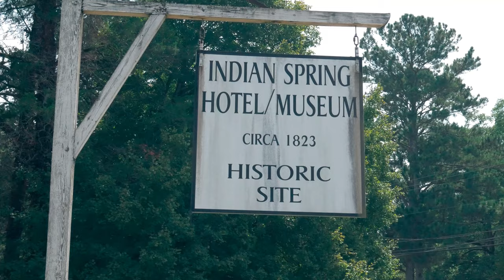The History Of Indian Springs State Park | Oldest State Park In Georgia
Did you know that Indian Springs State Park is the oldest state park in Georgia? Being the oldest state park comes with a lot of interesting history. From the Creek Indian history to the Great Depression to the camping pastime boom post World War II. Join us as we explore the park and delve into its rich history.

🎥 Video Creator or Writer? Become a NewsBreak Creator & Make 💰

                                                       ⯆ Popular Uploads ⯆

00:00 Intro
0:16 The Creek Nation
1:14 Not so kind history
2:06 Georgia's oldest state park
3:13 Closer